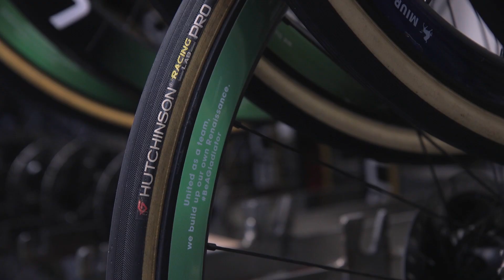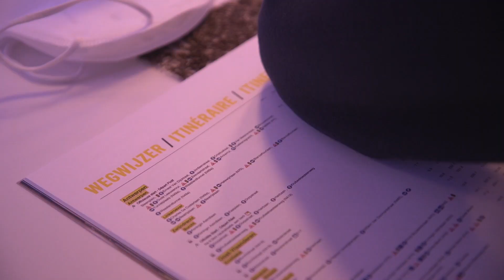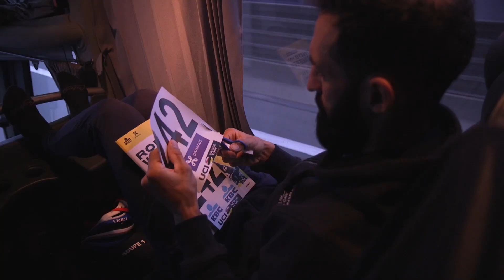20.10.18 En immersion avec le Team TDE -Tour des Flandres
Plongez au coeur de Team Total Direct Energie avec notre reportage en immersion sur le Tour des Flandres 2020 qui se solde par une 4ème place d'Anthony Turgis !